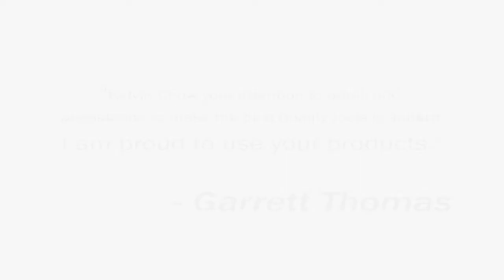Quiver by Kelvin Chow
Quiver by Kelvin Chow - Zauberschule Franken